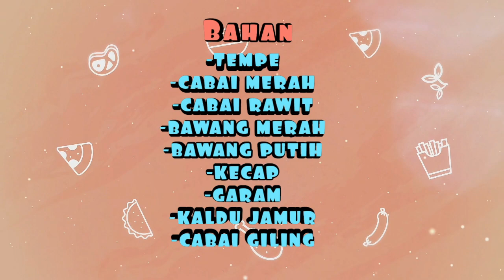TEMPE OREK MAKNYOSS | Masakan rumah, cara membuat Olahan tempe yang simpel.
Welcome shine adelline

3 menit step by step cara membuat - tempe orek pedas manis

BAHAN

TEMPE
bawang merah
bawang putih
cabai giling
cabai merah
cabai rawit
air
kecap
garam
penyedap

-happy watching-
      shineadell